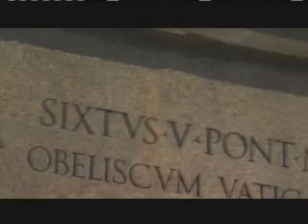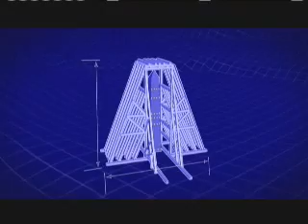EE Renaissance 05: St. Peter's Basilica